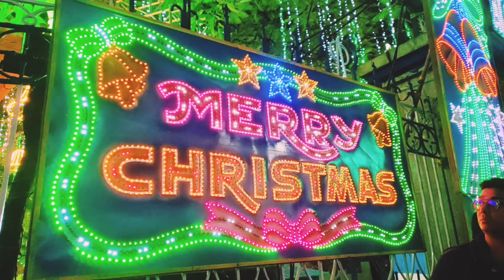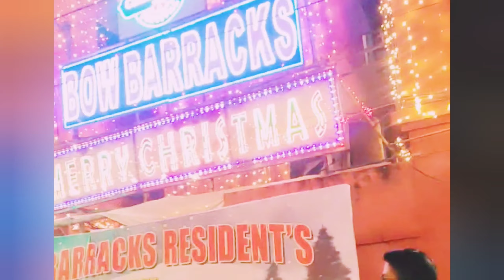llপ্রি-খ্রীষ্টমাস ইভনিং আউটিং♥️🤍llবো ব্যারাক নাকি পার্কস্ট্রিট কোথাকার ডেকোরেশন ভালো লাগলো বলো?🤗ll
প্রি-খ্রীষ্টমাস ইভনিং আউটিং♥️🤍বো ব্যারাক নাকি পার্কস্ট্রিট? কোনটির ডেকোরেশন বেশি ভালো লাগছে বন্ধুরা জানিও।

bowbarrack kolkata
বো ব্যারাক
kolkata Christmas celebration